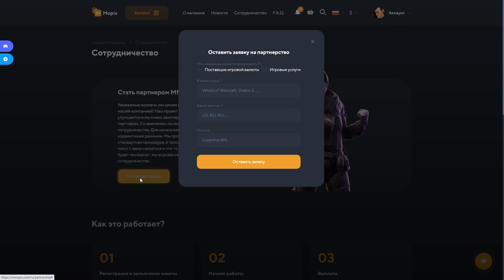👑Мысли вслух: как не перегореть занимаясь рмт.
В данном видео я хочу порассуждать на тему как не перегореть занимаясь рмт.